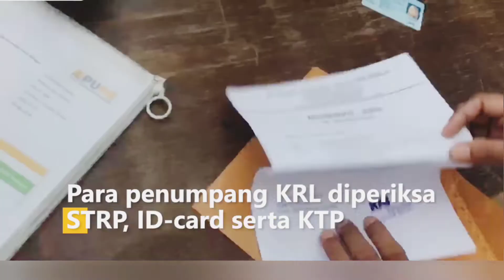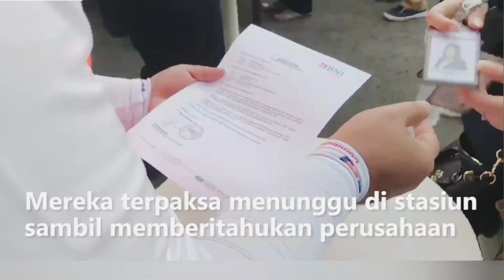KETAT, SYARAT WAJIB MEMILIKI STRP SEBELUM NAIK KRL DI STASIUN BEKASI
tidak memilik strp, penumpang di larang naik krl. kejadian ini terjadi di stasiun bekasi pada hari senin, 12 juli 2021 pada pagi hari